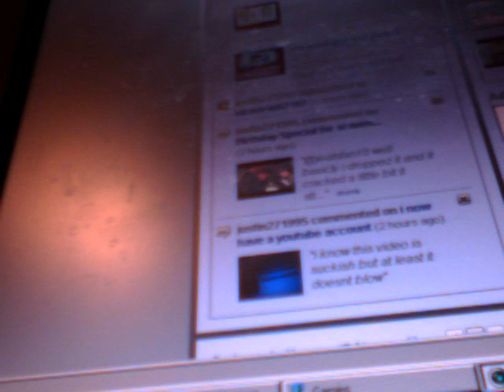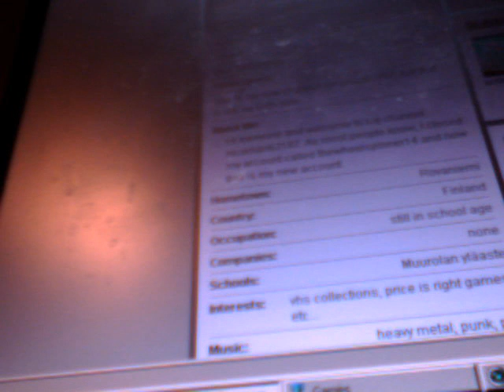welcome back nico (nicoman62187)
formerly known as thewheelspinner14 nico welcome back